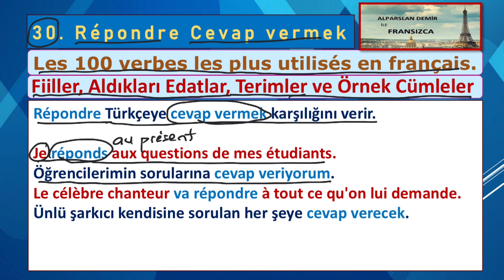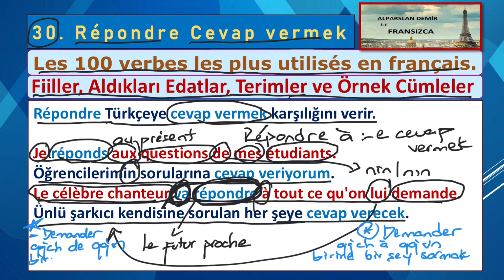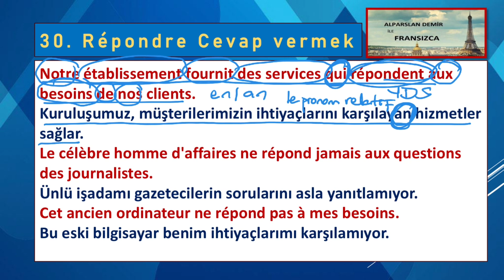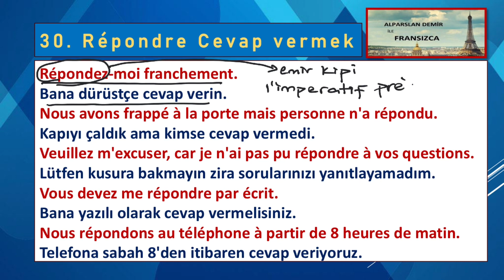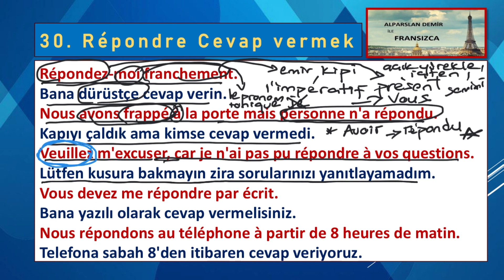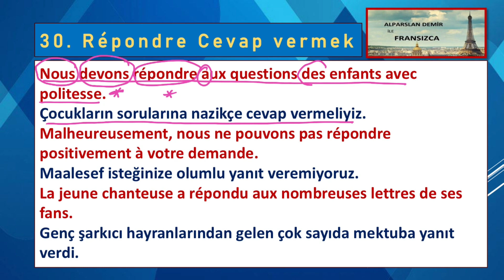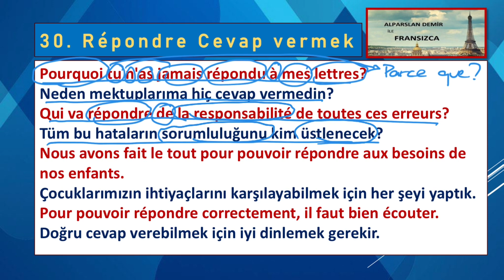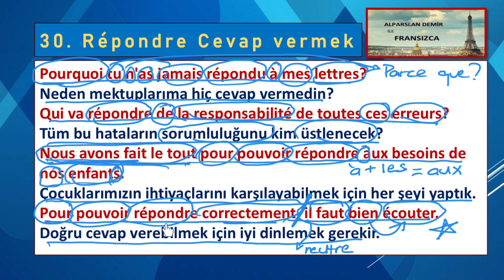30. RÉPONDRE Fiili Detaylı İncelemesi, Edatlar, Terimler, Deyimler, Cümleler, Cümle Tercümeleri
Bu video serisinde Fransızcada En Çok Kullanılan 100 Fiilin detaylı İncelemesini yapıyoruz. Fiilleri mantığı ve edatları yani aldıkları préposition'ları ile inceliyoruz. Fiiller ile başlayan deyimler, terimler, ifadeleri öğreniyoruz. Farklı zamanlarda ve kiplerde oluşturulmuş örnek cümleler ve cümle tercümeleri ile konuyu iyice pekiştiriyoruz..
Sizlerden gelen yorumlar, istekler doğrultusunda hazırladığım bu seri hem Fransızca öğrenenler için hem de bir sebeple Fransızca konuşulan bir ülkeye gidecekler için faydalı olacaktır. Videodaki kelimeleri her yaş grubundan takipçinin anlayıp, yakalayabileceği bir şekilde ortalama bir vurguyla okumaya çalıştım. Umarım herkes için faydalı olur.